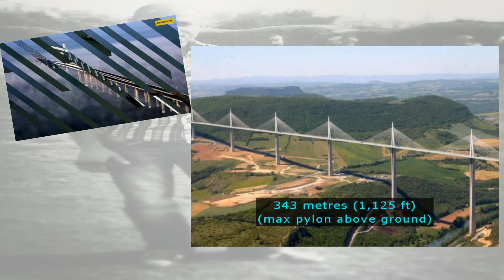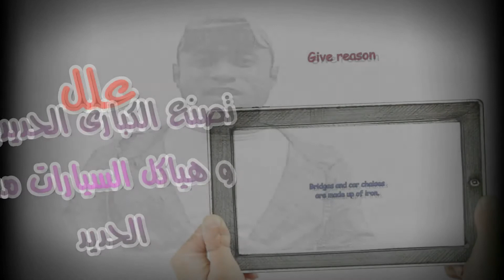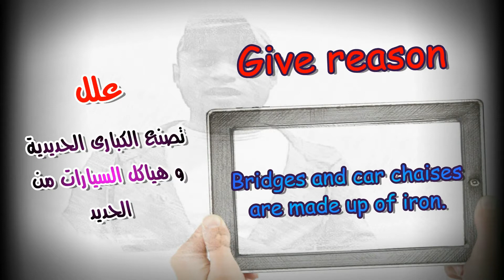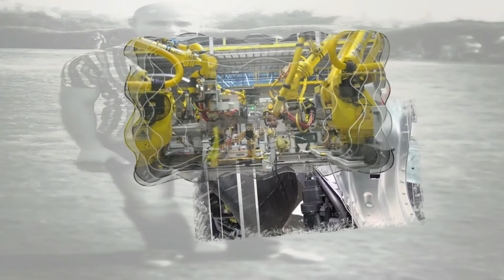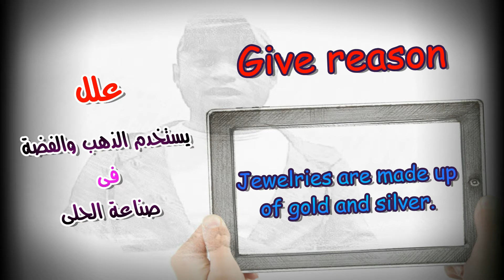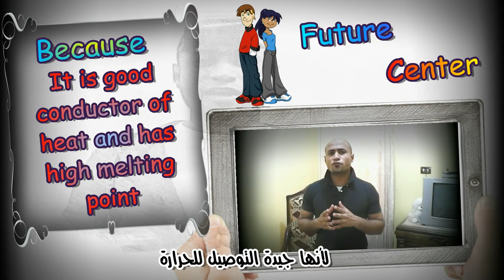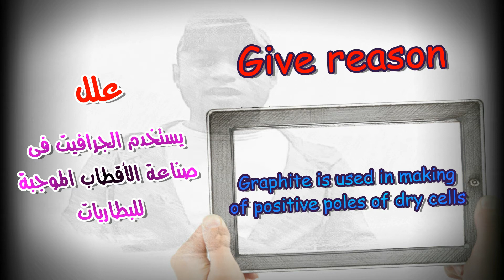Elements around us - 4th prim - (part2) العناصر من حولنا للصف الرابع الابتدائى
العناصر من حولنا للصف الرابع الإبتدائى - علوم لغات
Science for 4th primatory - 1st term - unit 1 - lesson 3 - elements around us - translated into arabic
prepared and presented by Mr.Mohamed Saeed 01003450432
Produced by Future center
El moahda bridge st. near pizza shaikh el arab - Abo za`bal